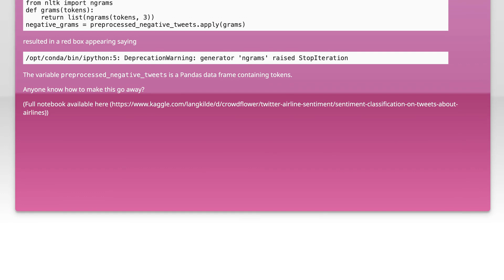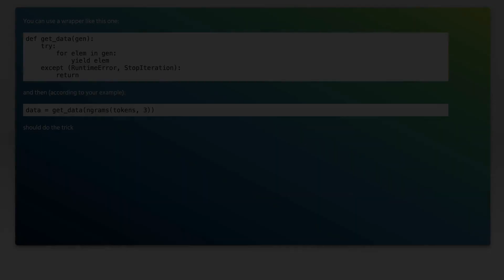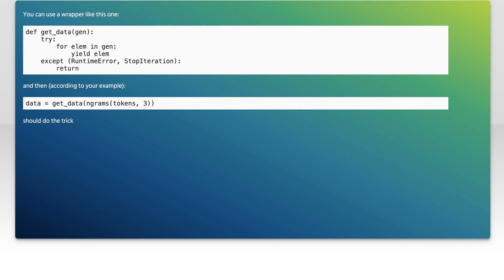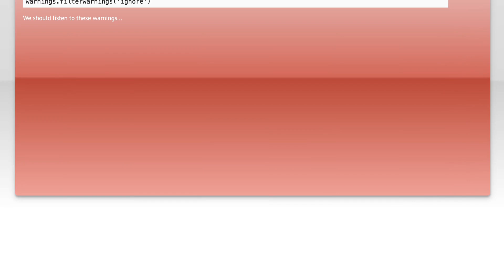How to get rid of warning "DeprecationWarning generator 'ngrams' raised StopIteration"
python: How to get rid of warning &quot;DeprecationWarning generator &#39;ngrams&#39; raised StopIteration&quot;

Related to: python, ipython, nltk, kaggle